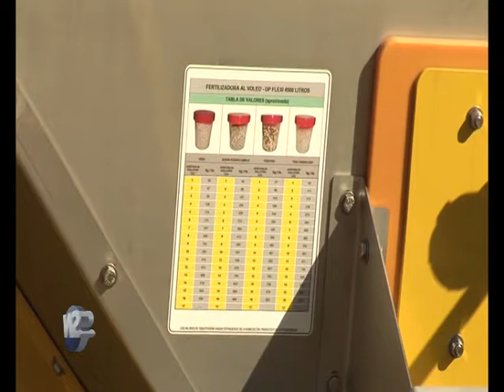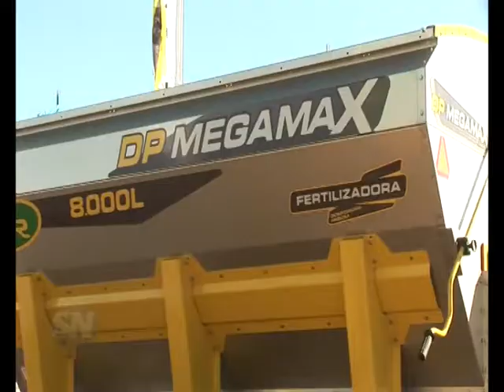NOTA MATIAS ZARATE